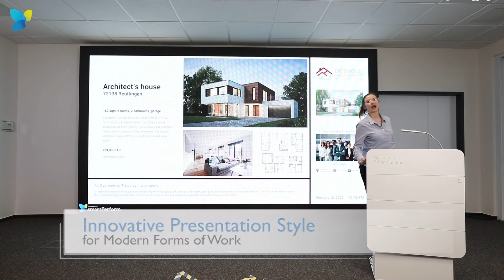Non-Touch LED & Large Screens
Impressive content management for all non-touch screens, projectors, powerwalls and LED systems

Using a small management touch display, smartPerform solutions allow you to stage all content and processes for non-touch screens, projectors, powerwalls and LED screens in an impressive way at the conference table, at the lectern or at the reception desk.